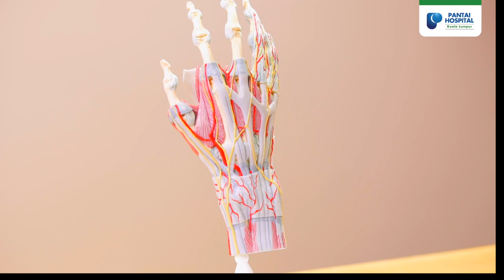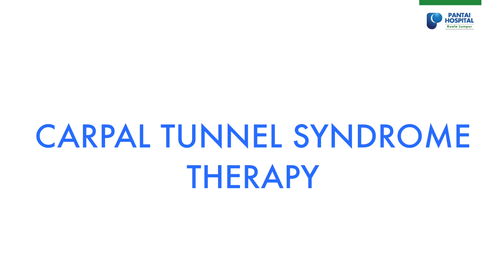youtube video #-FGrTpd9Mw0